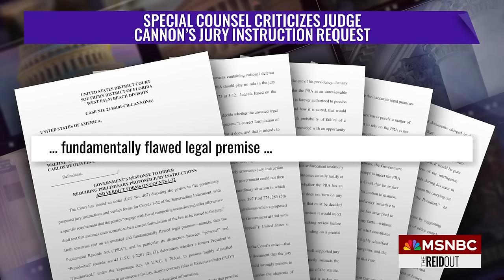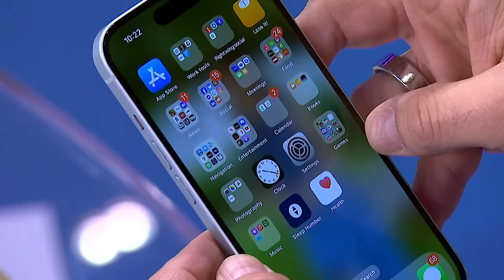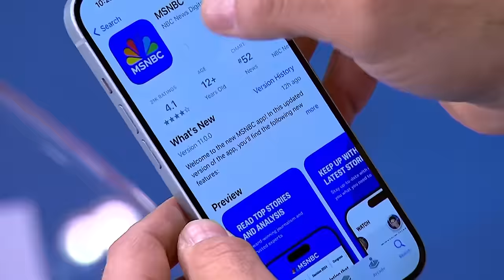Trump docs trial bombshell: Special counsel issues stark warning to Trump-appointed judge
In a new filing, special counsel Jack Smith basically told the judge in Trump's classified documents case, “Do your job and follow the law or I will need to call on the Eleventh Circuit to force you to do so.” That filing was in response to a request from Judge Aileen Cannon--widely criticized by legal experts--for jury instructions that entertained Trump’s unfounded claims that he had every right to take the highly classified documents when he left the White House under Presidential Records Act.